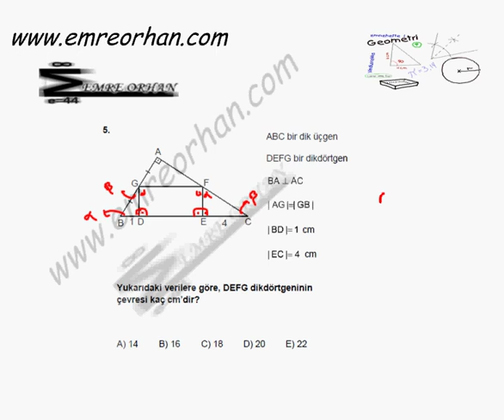2012 LYS 1 GEOMETRİ SORU ÇÖZÜMLERİ 5 SORU ÜÇGENLERDE BENZERLİK